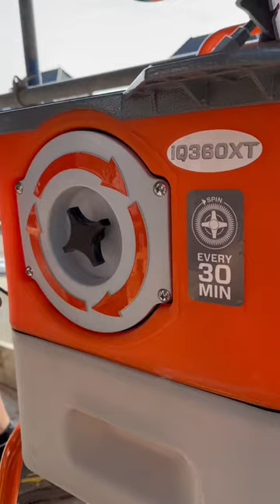Dustless Masonry saw footage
Welcome to Dutchbricklayers on YouTube! If you enjoyed our video, please like the post ✅ and drop us a comment 🙌.

Waterless and dustless saw

Our channel is dedicated to providing valuable insights into the world of masonry. From building walls to trowel techniques, we cover a wide range of topics including materials, tools, innovations, bricks, mortar, and more.